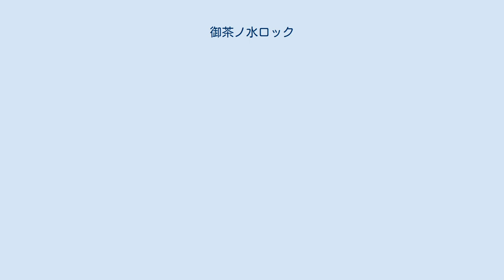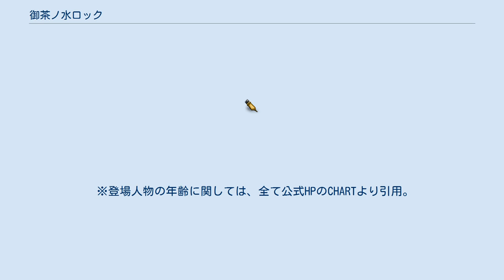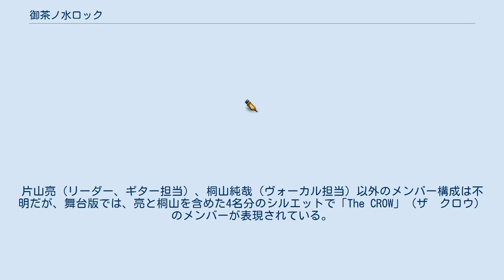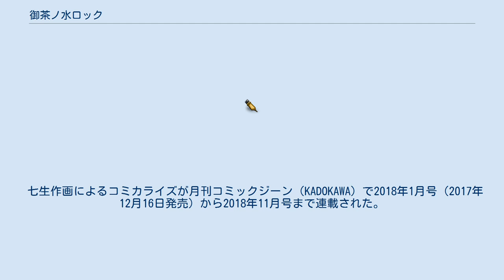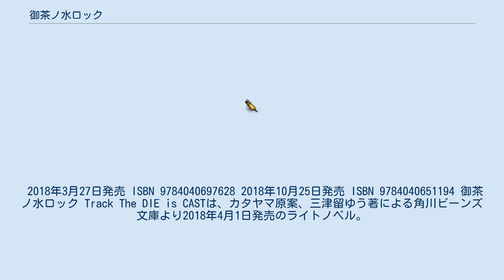御茶ノ水ロック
『御茶ノ水ロック』（おちゃのみずロック）は、テレビ東京で2018年1月18日から3月8日まで放送されたテレビドラマ。
但しその前後、2018年1月11日放送分は事前特番、2018年3月15日放送分はテレビドラマと同内容の舞台版メイキングを放送した。
 「男水!」（日テレ）以来のテレビドラマと舞台演劇の連動企画を行うポリゴンマジック制作によるオリジナルテレビドラマ。
キャストは地上波深夜ドラマと舞台の音楽劇両方に出演、さらに舞台では劇中ロックバンドとして楽器の生演奏に挑戦する。
ロケ地は、舞台となる御茶ノ水駅周辺の他、墨田区京島三丁目の下町人情キラキラ橘商店街内原公園でも行われた。
 ミュージシャンなら誰もがあこがれる日本武道館。
子供の頃から同じ夢を掲げた兄弟は、母の死後に別の道へと進んだ数年後、兄の片山亮は人気バンド「The DIE Is Cast」の音楽プロデューサーへ、弟の片山始はロックバンド「DYDARABOTCH」を結成しギタリストへと、道を分かれた。
兄に認められたい一心で、始はギターボーカルとして「DYDARABOTCH」での武道館を目指す。
 ※演のキャストはテレビドラマ版・舞台版共通。
ただし、「T&E MUSIC」項の人物は舞台版、「その他」項の人物はテレビドラ版にのみ出演。
 片山始が中心となって結成したロックバンド「DYDARABOTCH」（ダイダラボッチ）。
当初は５人組バンドだったが、三浦の脱退により、2017年10月以降は始と下記の3名で活動を行っている。
現在、レーベルには所属していない。
 The DIE Is Cast ダイダラボッチとライバル関係にあるロックバンド。
片山亮が代表を務めるレーベル「クリムゾン・スカイ・レコード」に所属している。
元は「ヘブンズドア」というバンド名だったが、ビジュアル系の印象が強いとして、亮の指示により「The DIE Is Cast」（ザ ダイス イズ キャスト）と名称を改めた。
略称はDIC。
 クリムゾン・スカイ・レコードのスタッフ 突如電撃解散した伝説のロックバンド。
片山亮（リーダー、ギター担当）、桐山純哉（ヴォーカル担当）以外のメンバー構成は不明だが、舞台版では、亮と桐山を含めた4名分のシルエットで「The CROW」（ザ　クロウ）のメンバーが表現されている。
 御茶ノ水ロック -THE LIVE STAGE-は、2018年3月30日から4月15日までの間、AiiA 2.5 Theater Tokyoで公演される大関真演出の音楽劇。
なお、千秋楽ではライブビューイングが行われる。
 稽古の様子や舞台メイキングはテレビドラマ放送後翌週の2018年3月14日に放送された。
 七生作画によるコミカライズが月刊コミックジーン（KADOKAWA）で2018年1月号（2017年12月16日発売）から2018年11月号まで連載された。
 2018年3月27日発売 ISBN 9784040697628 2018年10月25日発売 ISBN 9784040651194 御茶ノ水ロック Track The DIE is CASTは、カタヤマ原案、三津留ゆう著による角川ビーンズ文庫より2018年4月1日発売のライトノベル。
イラストはコミカライズと同じく七生が担当。
ISBN 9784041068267 御茶ノ水ロック -THE LIVE STAGE-に関するカテゴリ: 御茶ノ水ロック Track The DIE is CASTに関するカテゴリ: